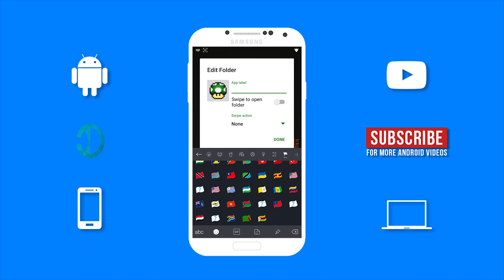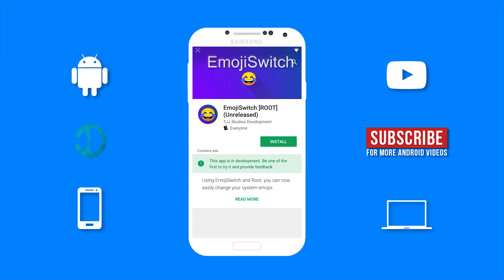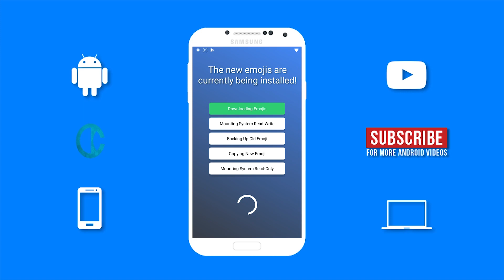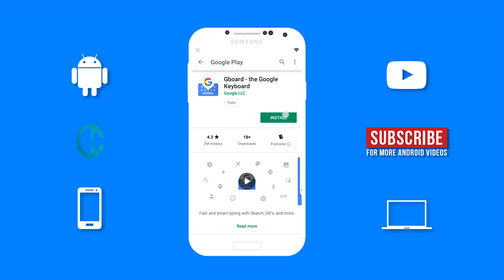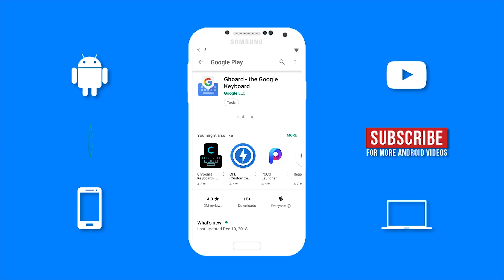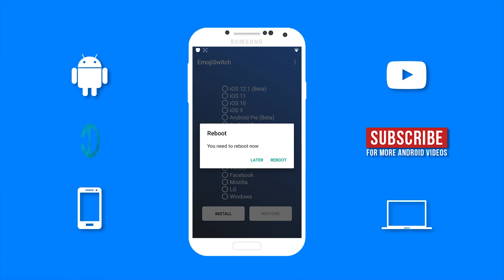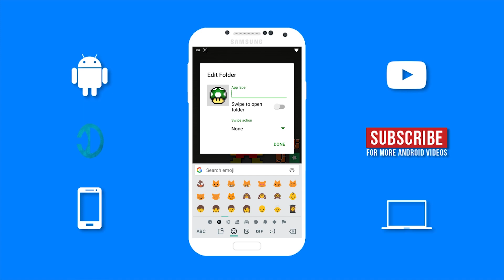How To Get iOS 12.1 Emojis On Android 2019 with SKIN TONES (FULL TUTORIAL)!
➤How to get ios 12.1 emojis on android with skin tones.
➤In this video, I will be showing you how to get iOS 12.1 Emojis on your android device with skintones. A lot of people always wanted to get the official ios 12.1 emojis because not everyone like the android emojis. But most methods showing how to get ios emojis normally doesn't work. But with this method you can get the ios 12.1 emojis easily as well as the different skin tones for the emojis. So if you are tired of the android emojis then change those emojis to the new apple ios 12.1 emojis. With the google keyboard and swiftkey keyboard you basically get ios 12.1 keyboard on android. This is how you change android emojis to iOS emojis. Now you have iphone emojis on android. Hope you enjoy. ✌